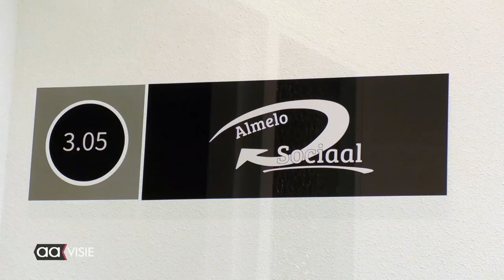Almelo Sociaal verhuist naar bedrijvencomplex Dreesz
Na zes jaar het straatbeeld te zijn geweest van de Grotestraat  gaat Almelo Sociaal verhuizen naar de derde verdieping van het bedrijvencomplex Dreesz.
Het Pand aan de Grotestraat bleek veel te klein te zijn om het geheel coronaproef te maken. De verwachting is dat vrijwilligers organisatie Almelo Sociaal vanaf 8 februari  weer als vanouds, geheel gratis ondersteuning kan bieden aan haar cliënten  bij hulpvragen op verschillende gebieden.
 Zoals onder andere op financieel vlak en zorgvragen.